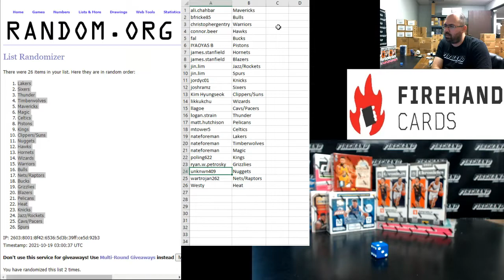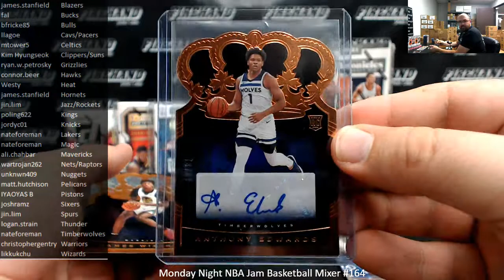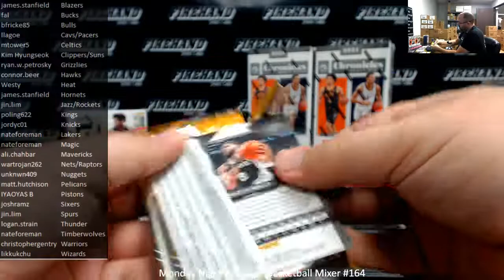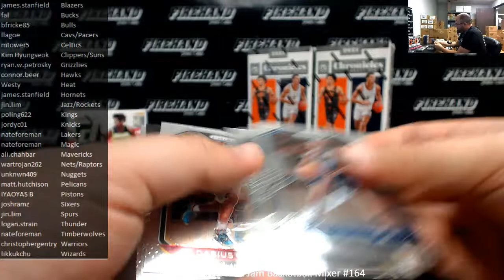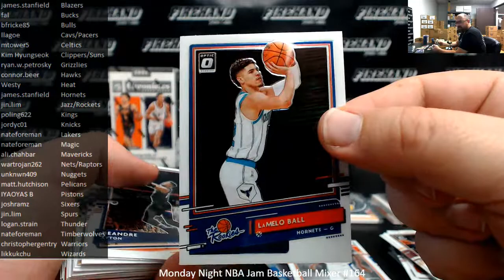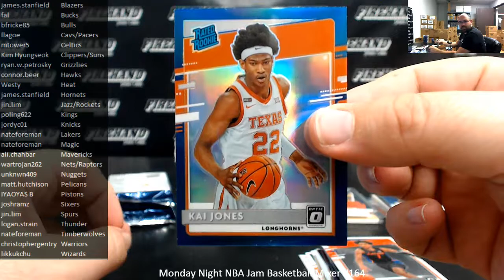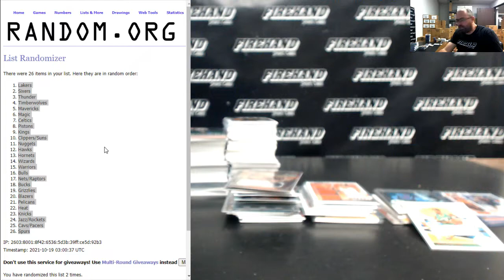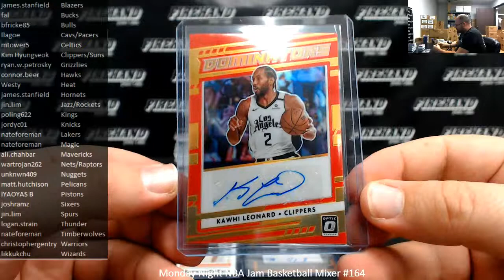10/18/2021 Monday Night NBA Jam Basketball Mixer #164